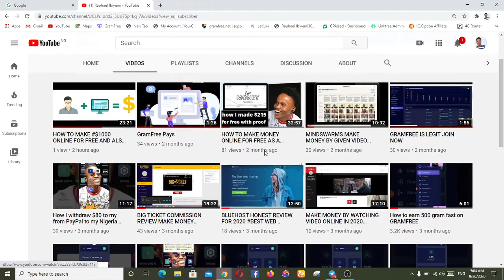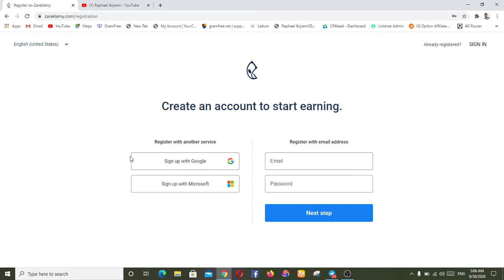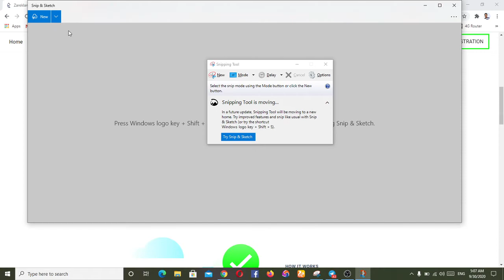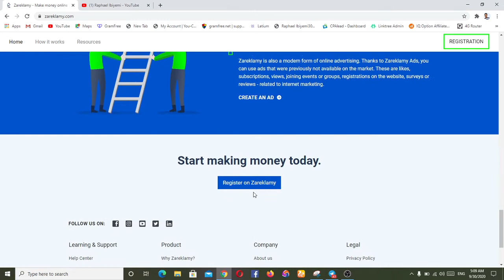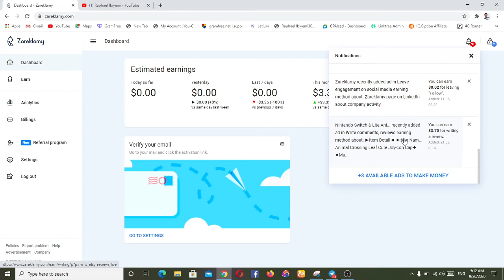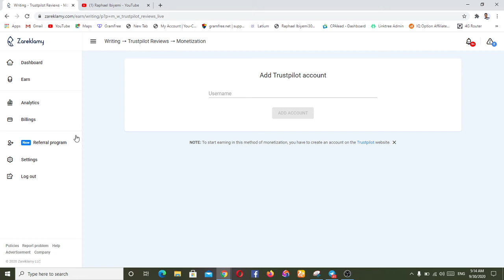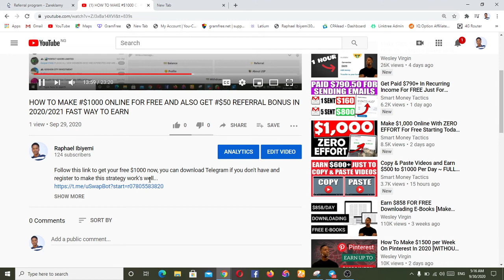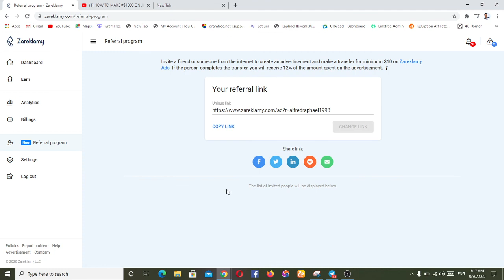HOW TO MAKE $150 DOLLAR FOR FREE FAST AND EASY ONLINE IN 2020/2021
sign up with the link up 👆 there...